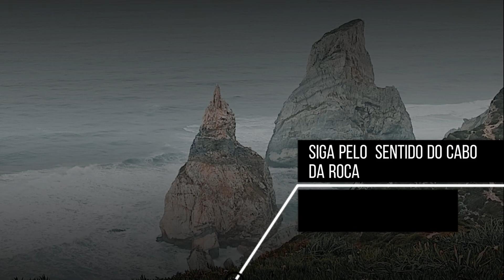Praia da Ursa- Sintra- Portugal 2023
Para meu livro de lembranças em MP4.
A praia da Ursa é uma ótima escolha para quem gosta de trilhar e tomar um banho de água gelada em seguida. A paisagem é de tirar o fôlego a cada instante.